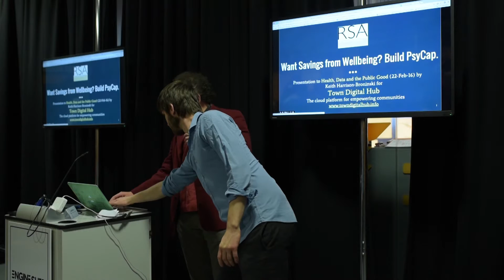RSA's Keith Harrison on the Town Digital Hub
Keith Harrison from the RSA talks about the Town Digital Hub, which allows citizens to rate and review community services and resources. He talks about a project on improving wellbeing in Birmingham.